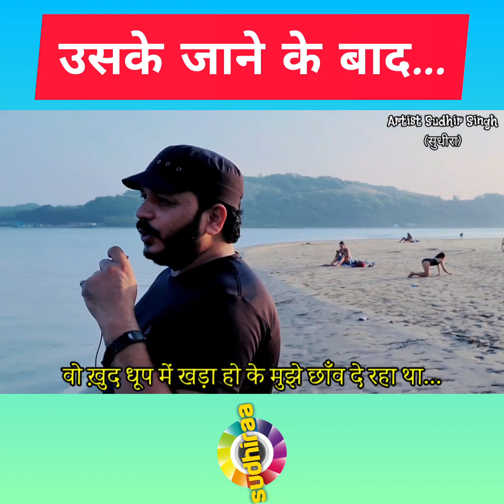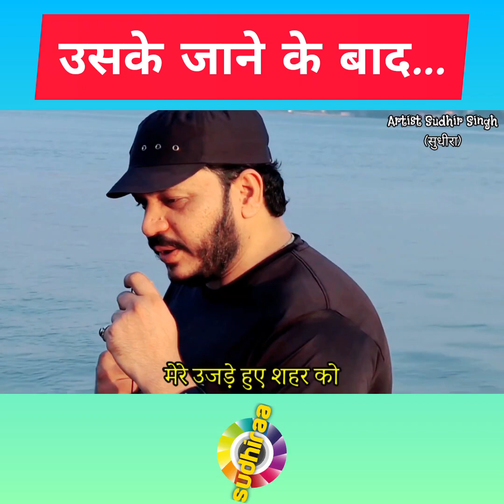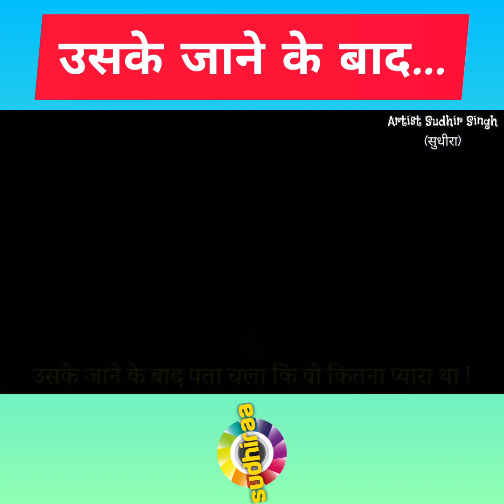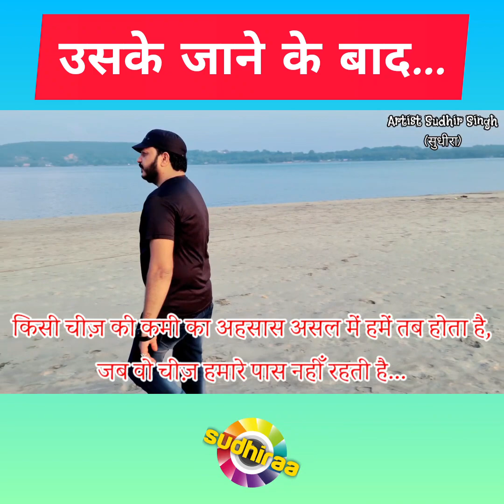Uske jaane ke baad | Artist Sudhir Singh | सुधीरा